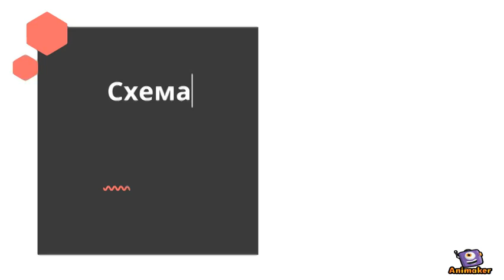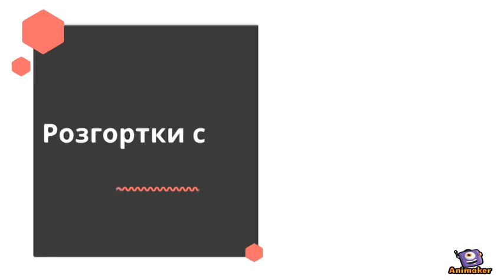Технічний дизайн - прости шлях до якісного ремонту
Інструкція, планування, схеми для ремонту квартири - let's design